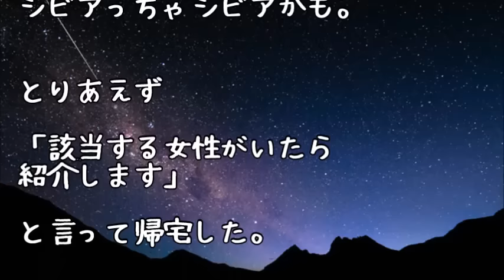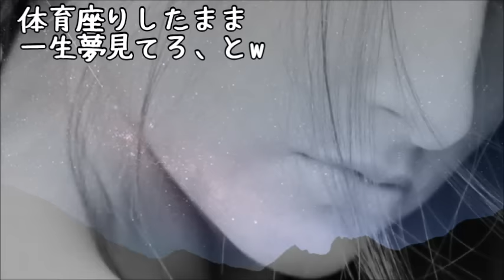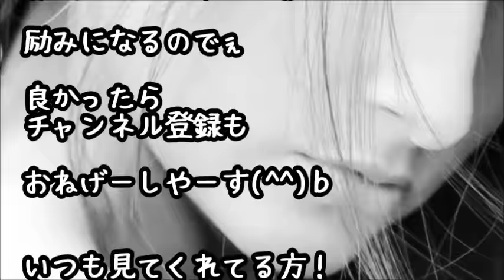【婚活哀歌】世話好きおじさんの夫、仲人の真似事をすることが多いのだが、久々になかなか大物の母子が来たｗ→その親子の理想の結婚相手に仰天！→結果ｗｗｗと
【婚活哀歌】世話好きおじさんの夫、仲人の真似事をすることが多いのだが、久々になかなか大物の母子が来たｗ→その親子の理想の結婚相手に仰天！→結果ｗｗｗ

しゃしゃり出るママン…

ムチュコタンの理想の結婚相手を1時間熱く語るが

果たして息子の意見は？

そして、主さんご夫婦は

このマザコン親子に合うお相手をご紹介できるのか？

→女子が胸キュンになることって
ドラマ「逃げ恥」見て勉強した方がいいかもねｗ

【ｼﾞｭﾘメール】俺をATMにしてた女『思い出の場所に5万円持ってきて』意味不明なメールが来たので放置。すると→8万円要求→30万要求。更に放置してみた結果…

【スカッとする話】バツイチの姉が10歳姉と9歳弟を残して交通事故で亡くなった。親戚「子供どうする…」 姪と甥「………」 私「私が育てる！」 → そして11年後ラインが来た

【スカッとする話】兄嫁「式の余興で私ちゃんに恥かいてもらおうｗ」 → 司会者「余興の方よろしく願いします」私『あ、曲変えてください』 → 結果ｗｗｗ

●引用元
▽記事